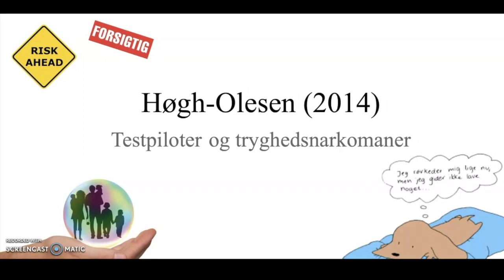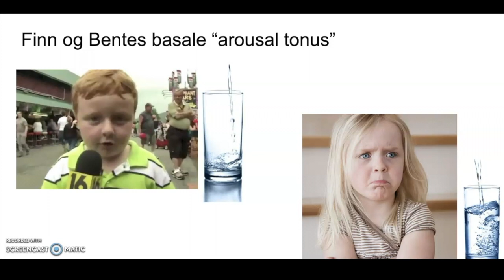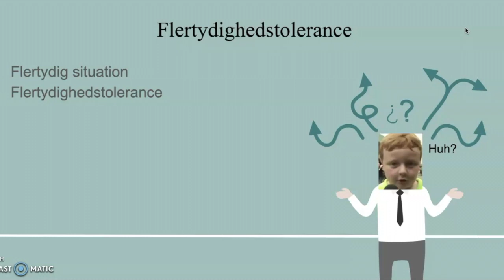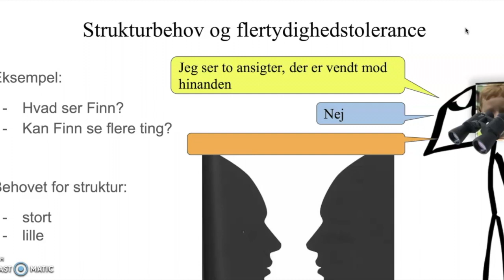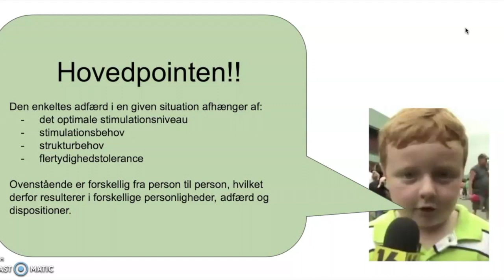Høgh olesen 2014 film